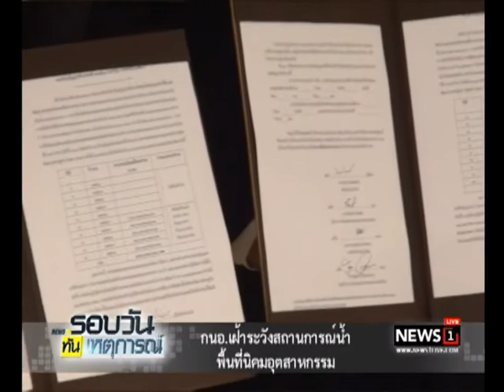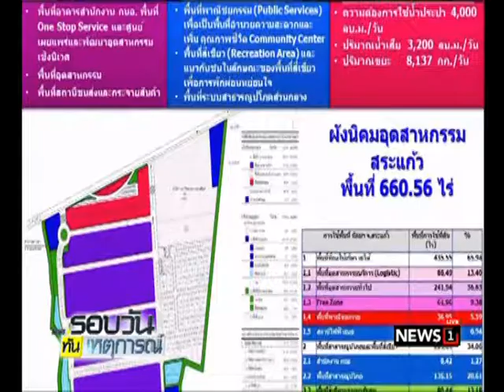กนอ.เฝ้าระวังสถานการณ์น้ำพื้นที่นิคมอุตสาหกรรม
09/08/2017 กนอ.เฝ้าระวังสถานการณ์น้ำพื้นที่นิคมอุตสาหกรรม